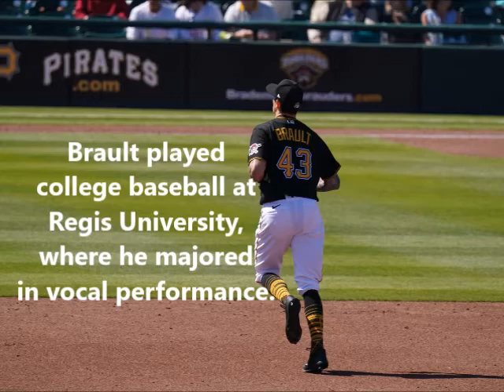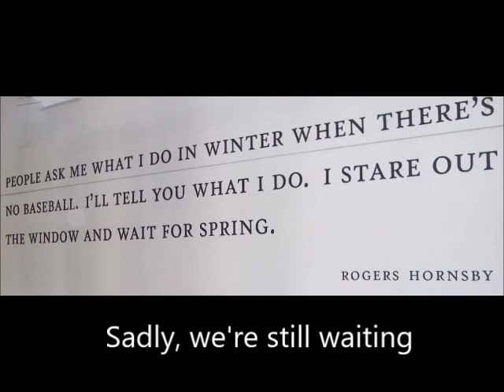Pirates Steven Brault: Perfect Pitch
Pirates lefty Steven Brault talks baseball and music as we wait for the start of baseball season.

Steven Brault photos courtesy of the Pittsburgh Pirates and the Altoona Curve